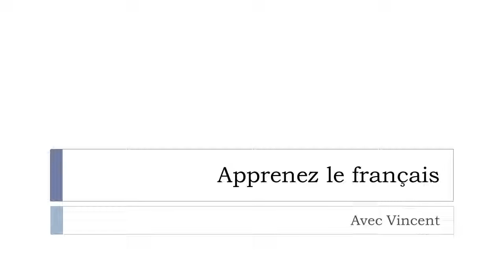Learn French words